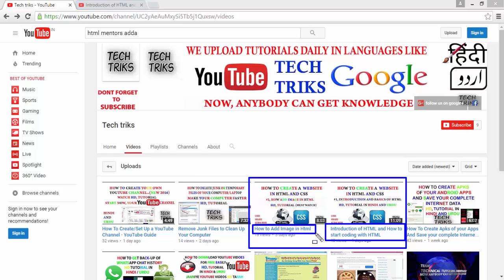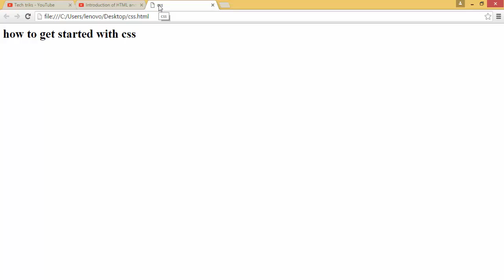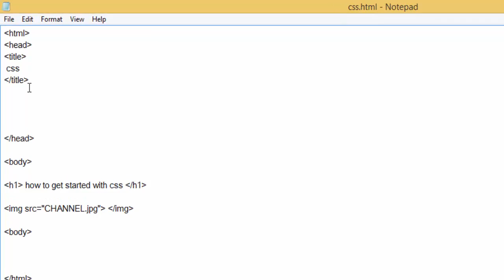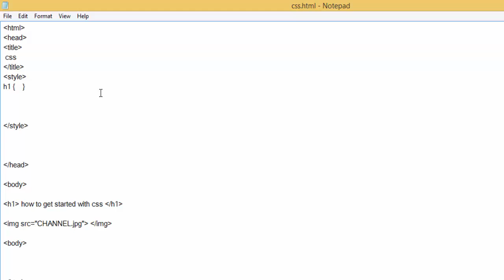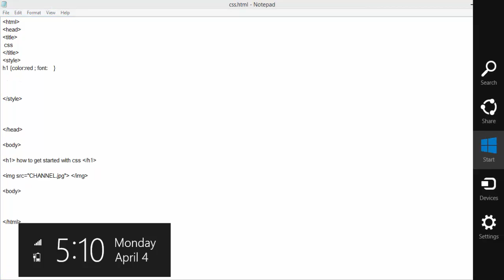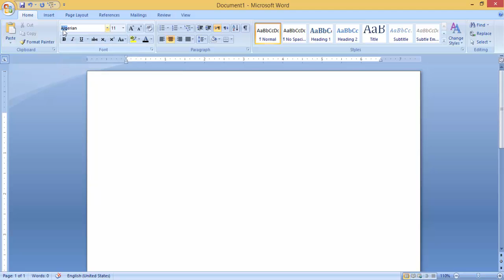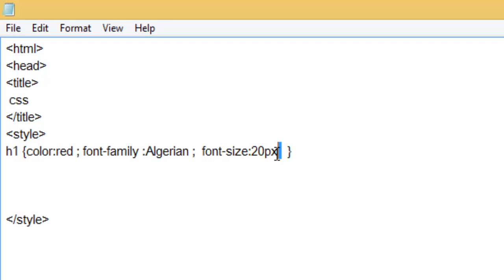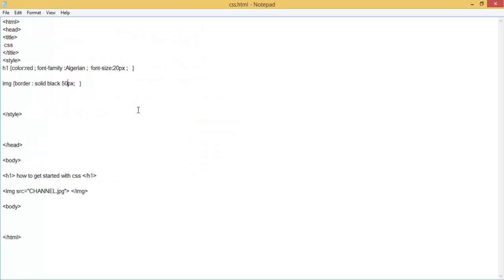How To Start Working With Css In Html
Hello, welcome my dear friends, so this is video is about how to start working with html, how to get started with css.
These tutorials are in hindi and urdu languages so
you can get easily what am trying teach you. and this is the main reason why i chose urdu and hindi .
so friends please support me, because i d